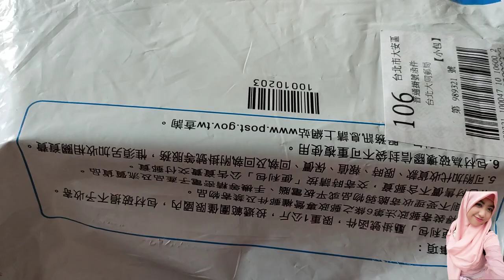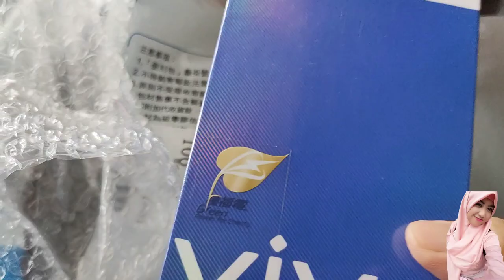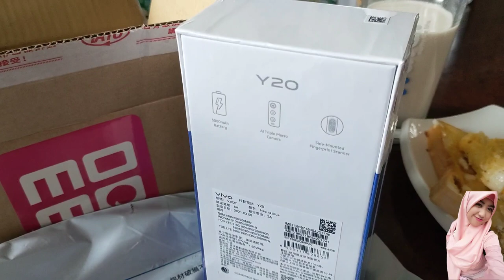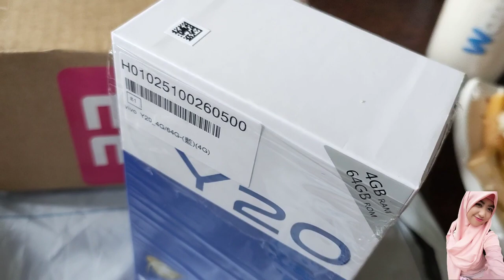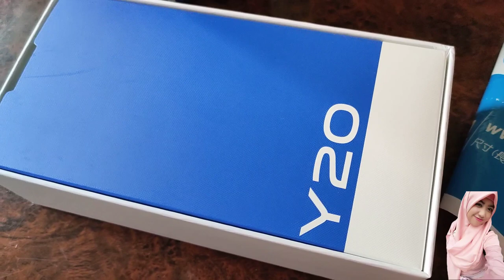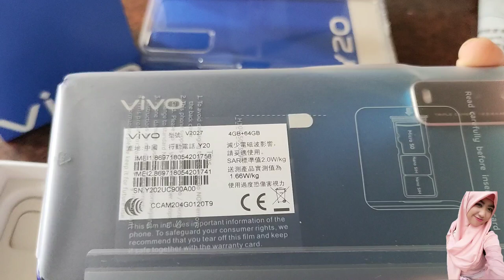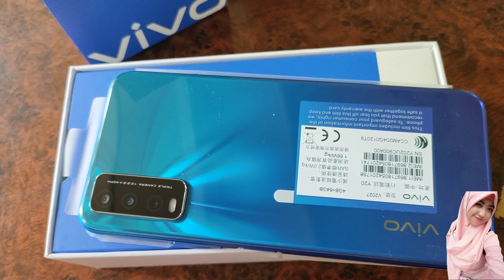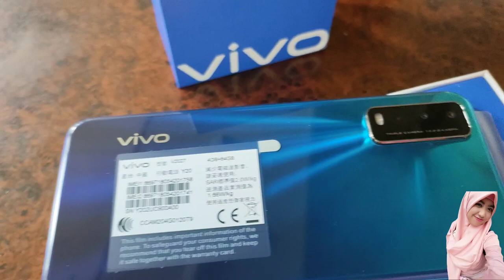Tips dan Cara Menang Giveaway Hadiah Smartphone || Unboxing hadiah Giveaway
Assalamualaikum Semuanya
Terimakasih
Salam Sukses dari Youtuber Pemula